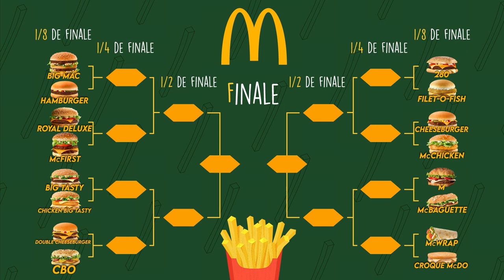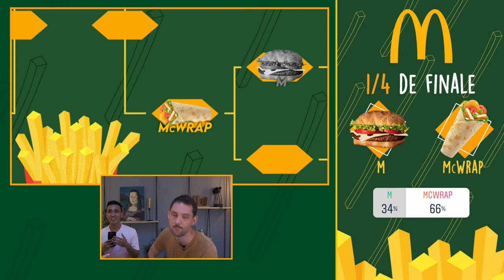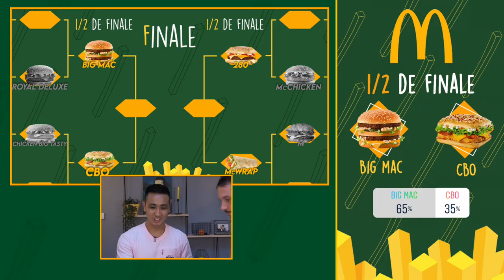Compétition du meilleur sandwich McDo (la finale est improbable)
🚨Pas de spoil dans les commentaires svp 🙏🏻

Laissez le plaisir aux personnes de découvrir qui remporte cette belle compétition.

Merci aux copains d'être venus débattre sur ce sujet de société

🍷 Le dernier épisode de Cul Sec sur la chaîne de Morgan avec Didier Bourdon est vraiment cool

🎡 Rdv demain 17h sur la chaîne de Pierre Croce pour une vidéo très très sympa.

🎥 Montage et miniature d'Alexandre Soubeyrand alias Souby le gars qui est actuellement inarrêtable dans la saison 2 des Olympiades

👩🏻 Un grand merci à Ninoul qui a créé tout l'univers graphique de la compétition. Désolé pour la story où tu te noies mais en vrai c'était drôle

3 choses très importantes pour bien démarrer la rentrée :
🥦 La nutrition
🏃🏻 Le sport
😴 Le repos

À bientôt et n'oubliez pas que le retour de Ronaldo à Manchester United est la plus belle nouvelle de cette rentrée 🔴⚪️